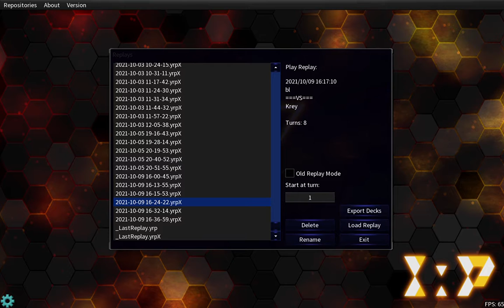Buster Blader matches #11